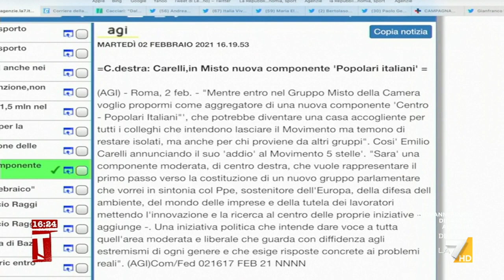Crisi di governo, Emilio Carelli lascia il M5S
+++ Emilio Carelli esce dal M5S e va all'opposizione in una nuova componente di centrodestra denominata 'Popolari italiani': "Il Cinquestelle ha perso la sua anima" +++